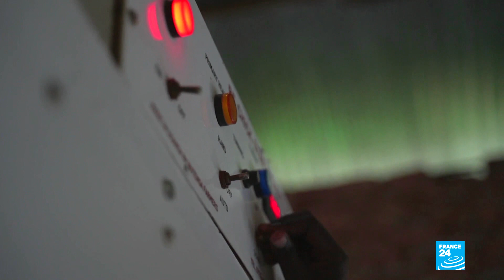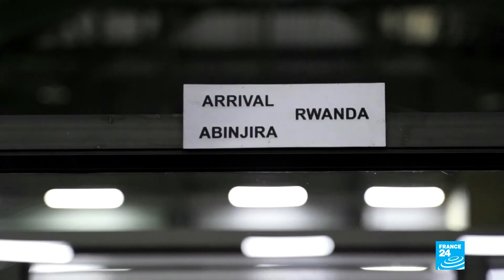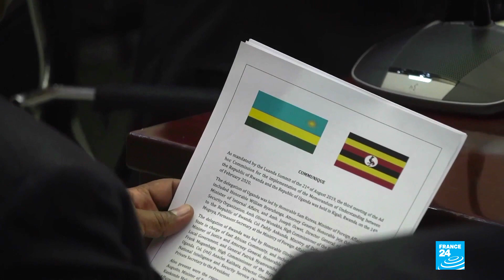Warming up? Rwanda and Uganda try to overcome neighbourhood quarrel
For several months, Rwanda and Uganda have been accusing each other of destabilisation efforts. But relations seem to be on the mend. Amid mediation efforts led by Angola and DR Congo, Kigali and Kampala have made some progress. Prisoners have been released on both sides. But now, trust needs to be restored between the two neighbours, especially as these diplomatic tensions have concrete economic consequences. Our correspondent reports.